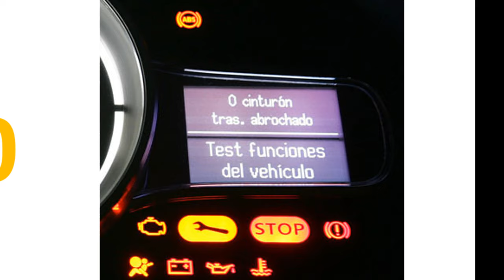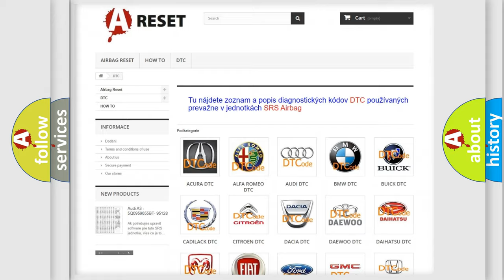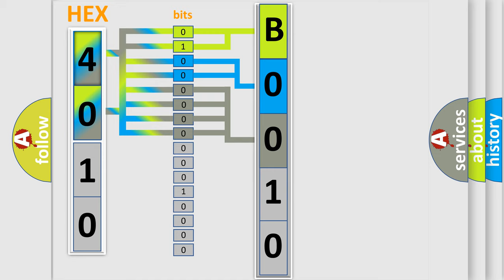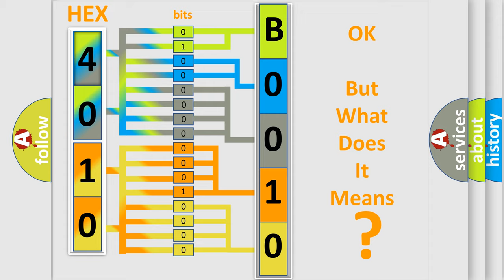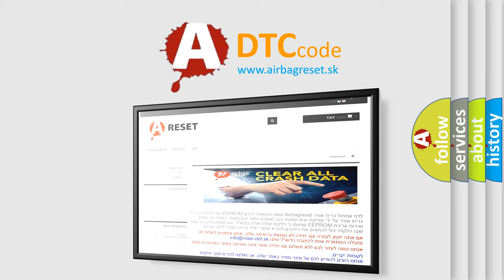DTC Dodge B0010-2B Short Explanation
Contents:
0:21 Basic DTC analysis according to OBD2 protocol standard.
1:48 Insight into programming
2:58 A diagnostically understandable description of the Diagnostic Trouble Code
3:05 Basic error definition

Make
Dodge
Code
B0010 2B
Definition
Short to B+ in ABS Solenoid Relay Circuit
Description
The following condition continues for at least 02 seconds   The relay contact is closed immediately after turning the engine switch on IG when the relay is off
Cause
 ABS2 fuse Solenoid relay Harness or connector Master cylinder solenoid Skid control ECU
Failure Type